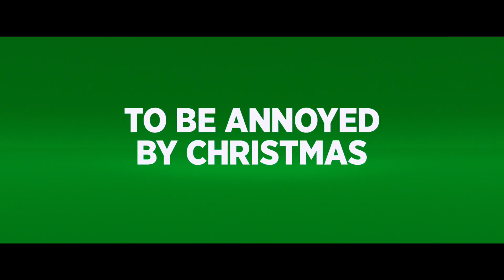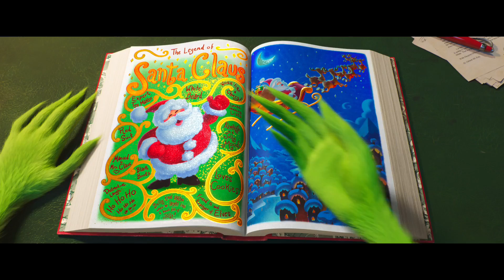THE GRINCH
The Grinch' tells the story of a cynical grump who goes on a mission to steal Christmas, only to have his heart changed by a young girl's generous holiday spirit.